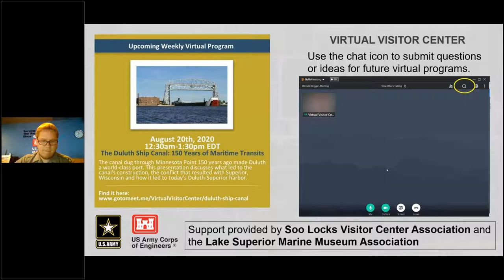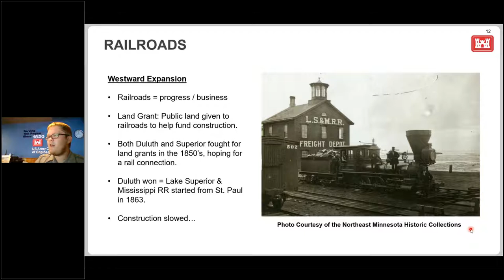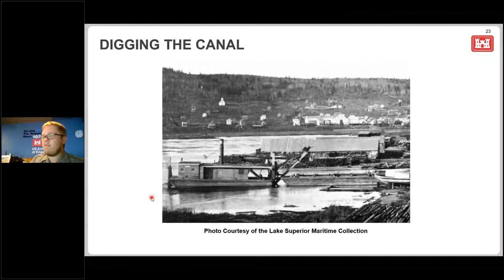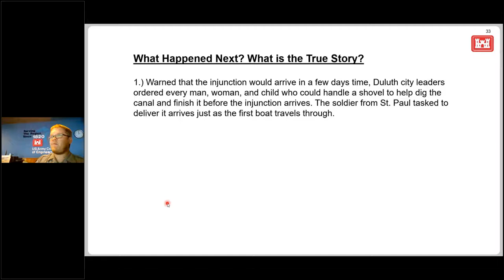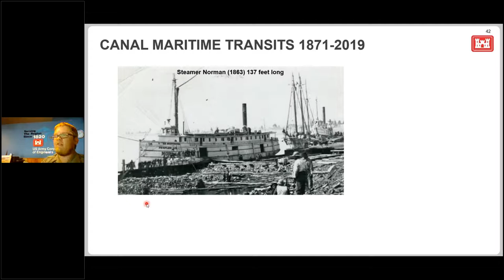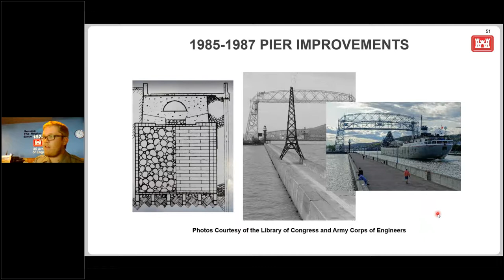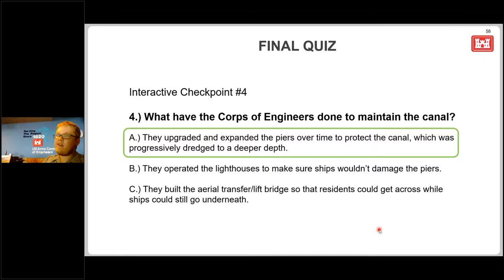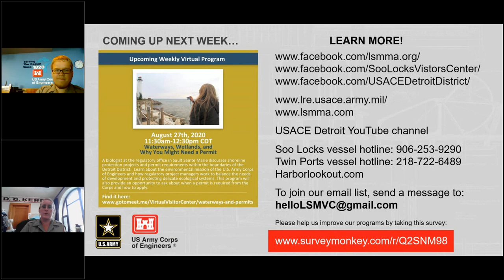The Duluth Ship Canal: 150 Years of Maritime Transits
The ship canal dug through Minnesota Point 150 years ago made Duluth the world-class port it is today. This Virtual Visitor Center presentation by Ranger Scott discusses the factors that led to the canal's construction, the conflict that resulted with Superior, Wisconsin and how it led to modern-day Duluth-Superior harbor, the largest harbor on the Great Lakes.